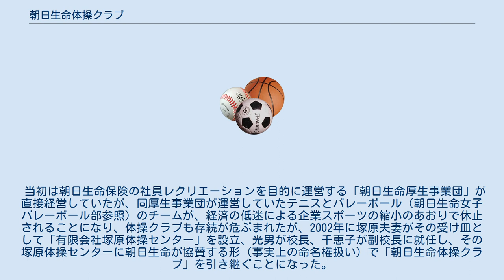朝日生命体操クラブ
朝日生命体操クラブ（あさひせいめい・たいそうクラブ）は、朝日生命保険相互会社が運営・協賛する体操のクラブチームである。
 朝日生命保険は体操を通した地域密着型のスポーツクラブを作ることで、子供たちに健全な育成と、将来の日本を代表する体操選手の育成を図ることと、4年後の1978年の創業90周年記念の事業「健康づくり運動」の一環として、1974年に女子体操の企業チーム「実業団女子体操競技クラブ・朝日生命」の名称で発足した。
 発足当初は、元オリンピック体操選手の塚原（旧姓：小田）千恵子コーチと、朝日生命の社員2人の総勢3人でスタートし、その後体操を通した地域社会貢献の一環として、少年少女に向けた体操スクール「朝日生命体操教室」を設立する。
1979年には東京都世田谷区 久我山に社員レクリエーションと、体操クラブの練習拠点として「朝日生命久我山体育館」（朝日生命久我山スポーツセンター内）が誕生する。
この久我山体育館が完成すると、男子の部員も入団するようになり、男子部門の指導者として、千恵子の夫で、自らもオリンピックに団体3連覇を記録するなどした塚原光男が就任することになった。
 以後、「朝日生命体操教室」の生徒らが体操クラブの主力選手として成長し、塚原夫妻の長男である塚原直也が2004年のアテネ五輪の団体総合で金メダルを獲得したのを始め、オリンピック代表に合計24人（男子は塚原直也だけ、女子が23人）を輩出した。
 当初は朝日生命保険の社員レクリエーションを目的に運営する「朝日生命厚生事業団」が直接経営していたが、同厚生事業団が運営していたテニスとバレーボール（朝日生命女子バレーボール部参照）のチームが、経済の低迷による企業スポーツの縮小のあおりで休止されることになり、体操クラブも存続が危ぶまれたが、2002年に塚原夫妻がその受け皿として「有限会社塚原体操センター」を設立、光男が校長、千恵子が副校長に就任し、その塚原体操センターに朝日生命が協賛する形（事実上の命名権扱い）で「朝日生命体操クラブ」を引き継ぐことになった。
約700名の会員を有する。
 ^ a b 朝日生命体操クラブ・体操教室 ^ a b c 【企業スポーツと経営】朝日生命（上）体操クラブ（1）（産経新聞Sankei Biz 2014年9月8日　11月15日閲覧） ^ 五輪出場時に当クラブに所属している選手のみ ^ 【企業スポーツと経営】朝日生命（上）体操クラブ（2）（出典・掲載日・閲覧日上記同文） ^ 【企業スポーツと経営】朝日生命（中）体操クラブ（産経新聞Sankei Biz 2014年9月9日　11月16日閲覧）